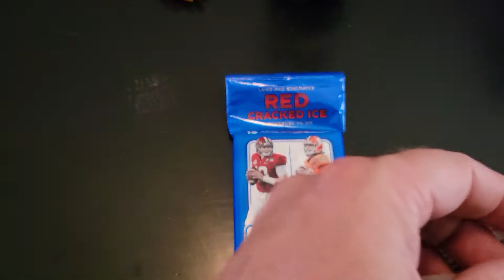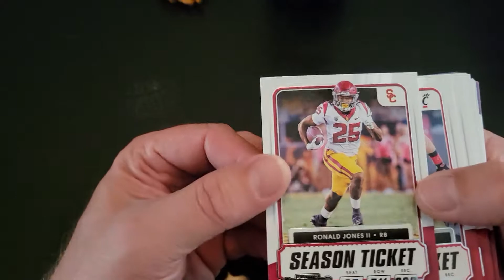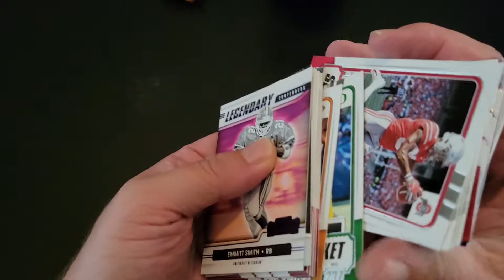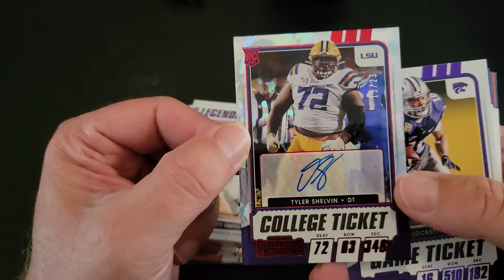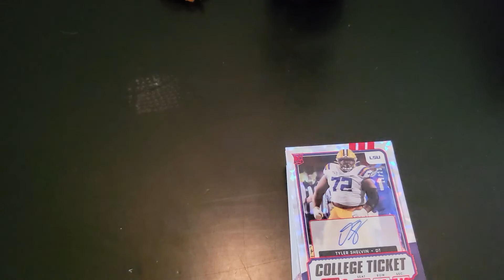Columbia SC card show pickups!